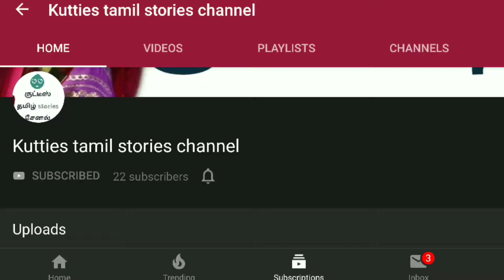Foodie employee comedy story/Bedtime Stories for Kids | Tamil Fairy Tales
Foodie employee and owner comedy story in tamil for kids and childrens in kutties tamil stories chennal.. From this channel we just going to improve imagination of your children and pronunciation of our own tamil language .
and tamil fairy tales
tamil stories
dora buchi
ben10
shin chan
power ranger
mottu babblu
chendrila tamil
storys in tamil
children tamil stories
tamil cartoon stories
koo koo tv
tamil comedy stories in tamil
tamil fairy tales

 Clever Cap Seller
Clever Donkey
Clever Thirsty Crow
Crow Who Pretended
Fox & Crow
Fox & Grapes
Greedy Dog
Hare & Tortoise
Lion & Cows
Lion & Mouse
Monkeys Justice
Two Beggars
Two Crows
Ugly Tree Presenting Top 10 Tamil Story For Children (Moral Stories In Tamil, Kids Story In Tamil, Tamil Stories). Loads of giggles are guaranteed! Sure you and your Kids will love watching it. bedtime stories in tamil..